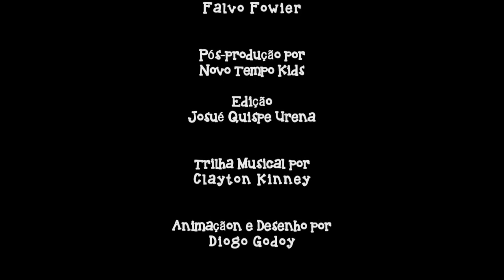PARA TODAS AS CRIANÇAS KIDS ORAÇÃO